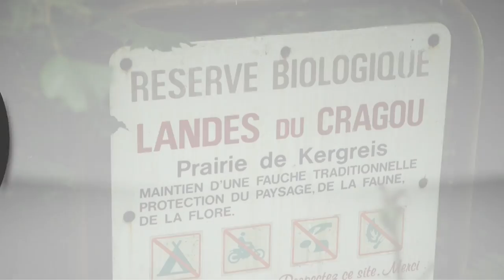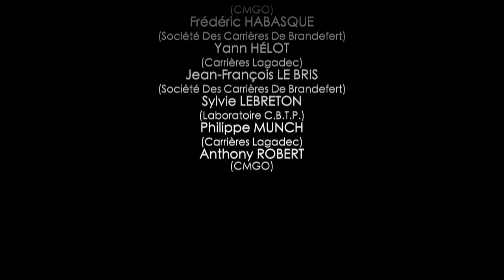Carrieres Solidaires Bretagne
Film d'un chantier réalisé avec le concours de l'UNICEM, le syndicat professionnel des carriers, sur la réserve naturelle du Cragou. Un chantier d'étrépage et un chantier de bouchage de drains.